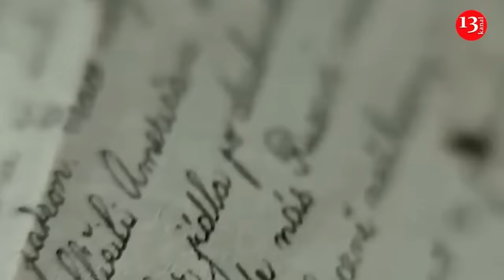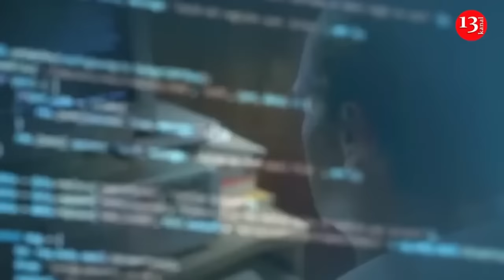Ukrainian army struck with Himars Russian army’s newly-installed pontoon bridge, equipment in Kursk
Ukrainian special operations forces have intercepted and targeted invading Russian army soldiers installing a pontoon bridge over the Seim River in Russia’s Kursk region as well as their engineering equipment. The pontoon bridge, special equipment in the area, as well as soldiers of the occupying army and an artillery unit were destroyed by the strikes delivered from Himars.
It should be noted that 3 bridges located on the Seim River were destroyed in Ukrainian missile attacks.